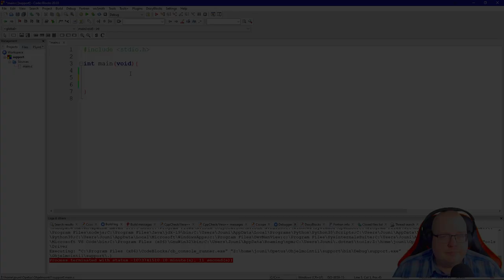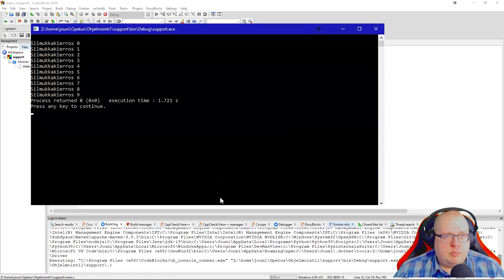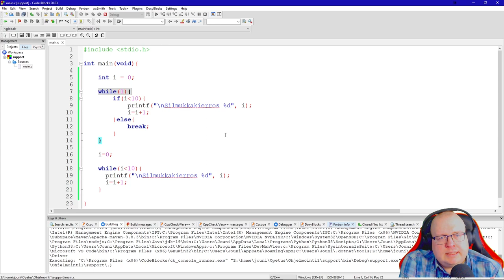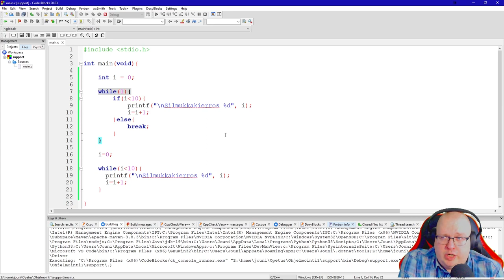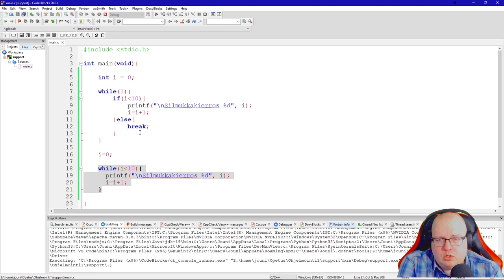Ohjelmointi 1 - While(1) -demo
Harjoituksissa esitetty ex-tempore -demo siitä, mikä ero on while(true) ja tavallisella, ehdon sisältävällä while-rakenteella.